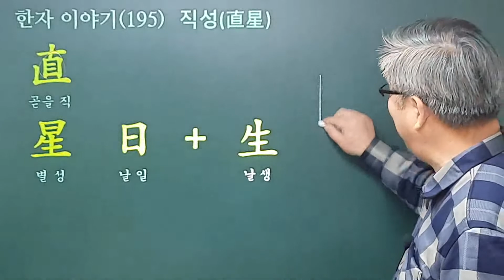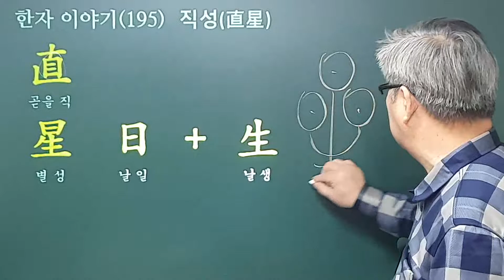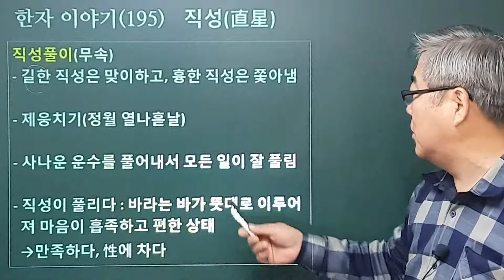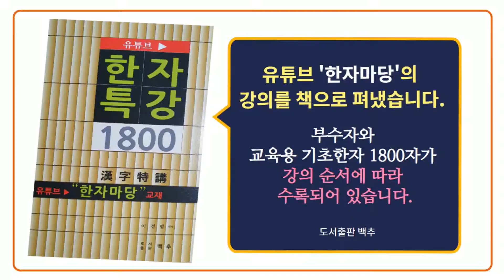#195 직성直星이 풀리다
우리가 '직성이 풀린다'고 할 때 '직성'은 무엇이며 '푼다는 것을 무엇을 말할까요?